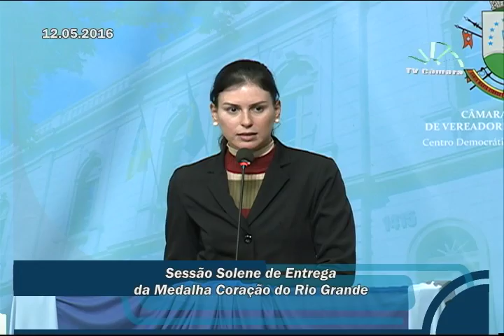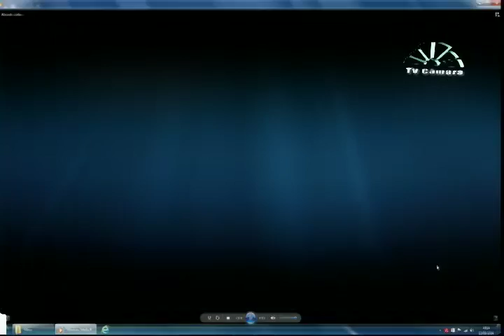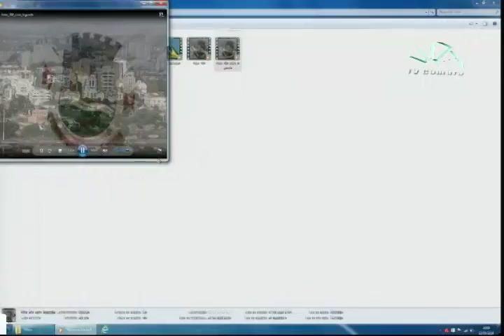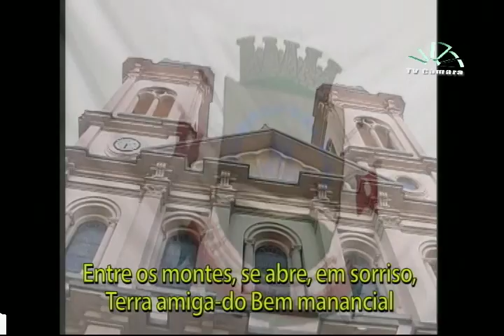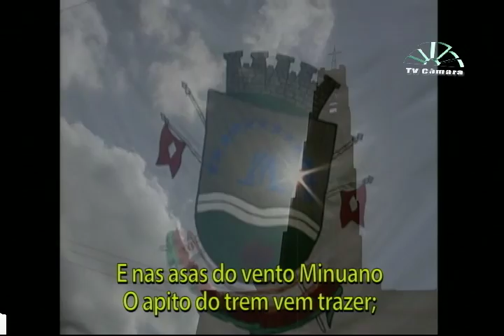Sessão Solene de Entrega da Medalha Coração do RS dia 12 de maio de 2016